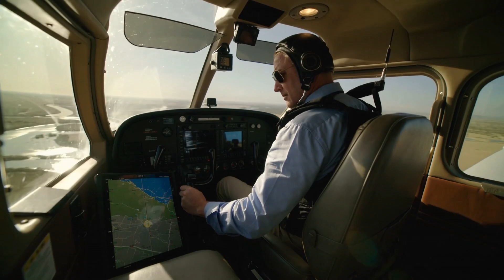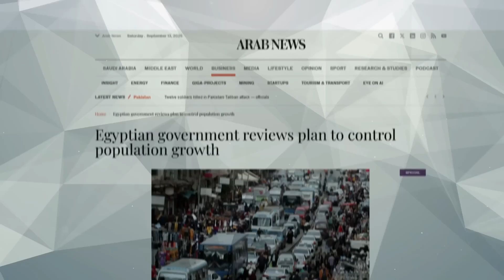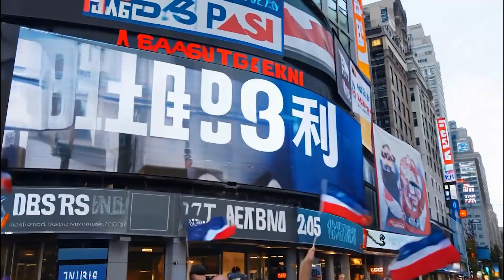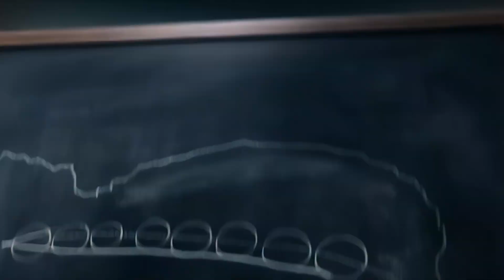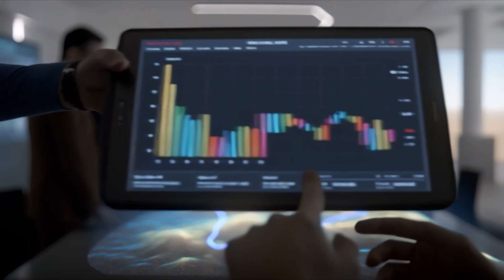Why Egypt is Flooding the Desert Will Shock you | From Sand to Superpower land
Egypt's Desert Transformation: Turning Sand Into Farmland

Egypt is redirecting agricultural wastewater and Nile water into the desert to create over 9,000 km² of new farmland through the New Delta Project Dlubal. The country successfully irrigated more than 5,000 km² of desert between 2015 and 2020, increasing its food self-sufficiency from around 50% to a target of 65% by 2025 Dlubal.
With a population expected to hit 115 million by 2024 and the UN flagging Egypt as at risk of running dry by 2025, the country faces critical water shortages Highways Today. The New Delta Project involves creating an artificial river called the Al-Hammam River, a 114-kilometer artificial waterway flanked by canals, pipelines, lift stations, bridges, and reservoirs Highways Today.
There's also the ambitious Qattara Depression Project, which would flood a below-sea-level desert depression with Mediterranean seawater through a 55-100 kilometer canal to generate hydroelectricity Wikipedia. Egypt announced a contract in April 2023 to study the feasibility of this project.